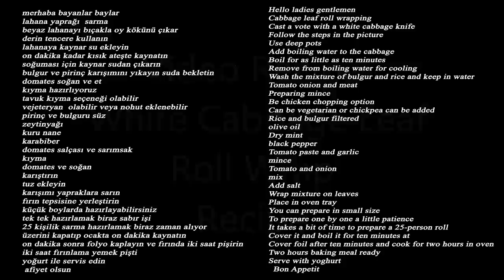Stuffed White Cabbage Leaf Wrapping Roll Healthy Meal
Hello ladies gentlemen Cabbage leaf roll wrapping
Cast a vote with a white cabbage knife Follow the steps in the picture Use deep pots Add boiling water to the cabbage
Boil for as little as ten minutes
Remove from boiling water for cooling
Wash the mixture of bulgur and rice and keep in water
Tomato onion and meat Preparing mince
Be chicken chopping option
Can be vegetarian or chickpea can be added
Rice and bulgur filtered
olive oil Dry mint black pepper Tomato paste and garlicmince
Tomato and onion mix Add salt Wrap mixture on leaves
Place in oven tray You can prepare in small size
To prepare one by one a little patience
It takes a bit of time to prepare a 25-person roll
Cover it and boil it for ten minutes at
Cover foil after ten minutes and cook for two hours in oven
Two hours baking meal ready Serve with yoghurt Bon Appetit